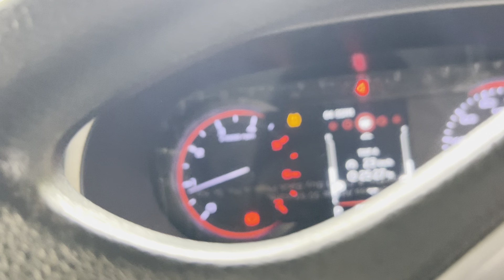2021 4lakh extra fittings🔥for sale 7032495428,9398906056☎️